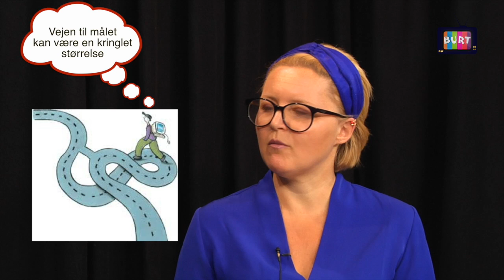Uge18 BURT1 På kryds og tværs nr 7 2019 Hvordan bliver jeg forsker?